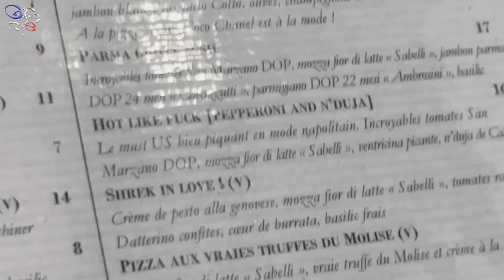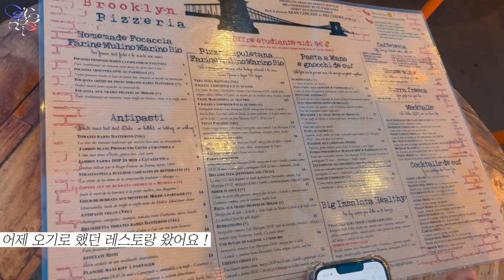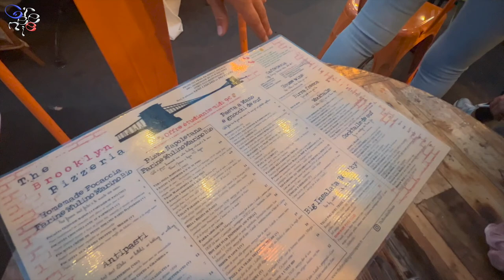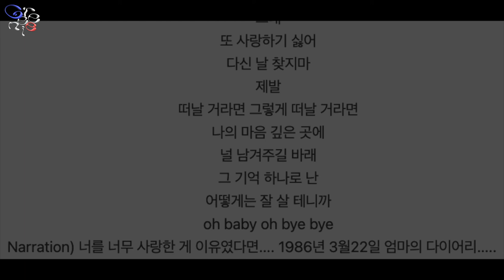독일 직장인의 프랑스 여행 일기 🇫🇷 Ep 2. 파리에서 소소하게 생일 보내기 🗼.언니야가 사준 생일선물 봉막쉐 에펠탑 앞 프로포즈 구경하다 울컥.하트피자 맛집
생일에 별 감흥이 없어서 체감 못 하고 지나간 하루였어요
그래도 다시 생각해보니 파리에서 생일을 보냈다니 로맨틱했네요.. ;)
에펠탑 앞에서 모르는 분 프로포즈를 봤다는 것도 정말 신선한 것 같아요 !
이번 영상도 보러 와주셔서 감사드리고
다음 주 주말에 봬요 :3